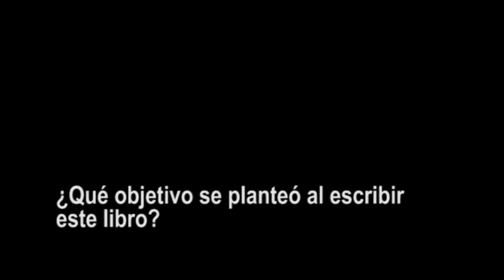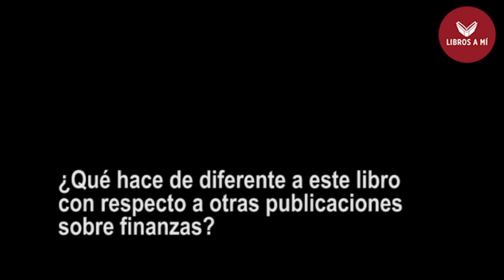Dennis Cavero Oviedo publica "No quiero aprender de finanzas, quiero decidir mejor"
El economista Dennis Cavero Oviedo acaba de publicar "No quiero aprender de finanzas, quiero decidir mejor" (Primera Persona, 2021), su primer libro, en el cual mediante historias personales y experiencias laborales se sumerge en el complejo, pero fascinante mundo de las finanzas.

Veremos en esta publicación conceptos como Factoring, EBITDA, ROI, IPO, Warrants, entre otros, que servirán para cualquier persona que emprenda sus negocios personales o intente crecer en estos ámbitos.